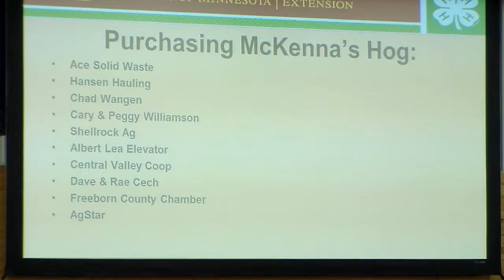McKenna Cech | Freeborn County | Champion Lightweight Market Swine